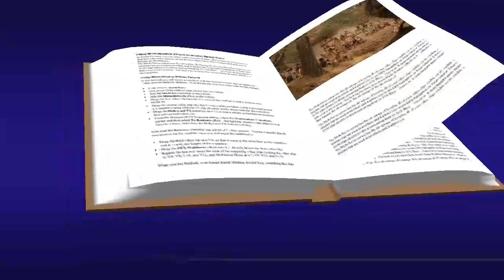Marcos 10, 13-16 Evangelio Mayo 26 2018